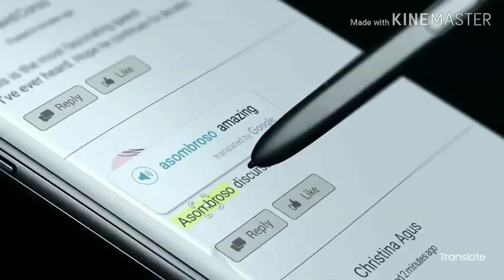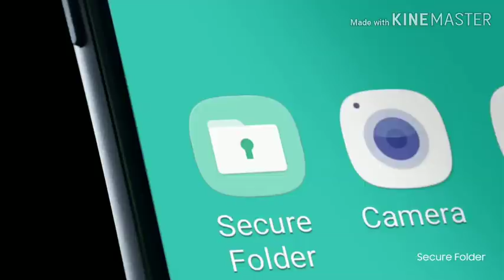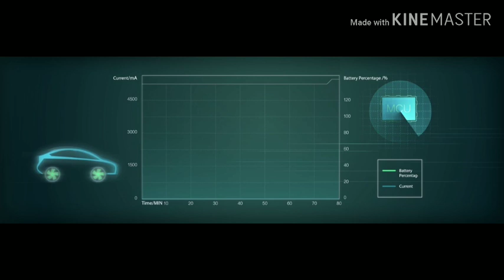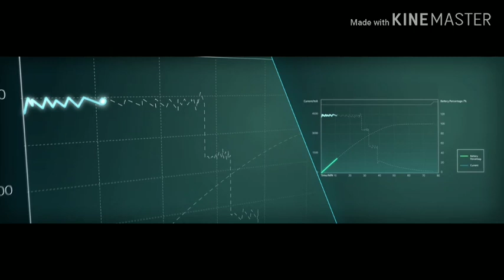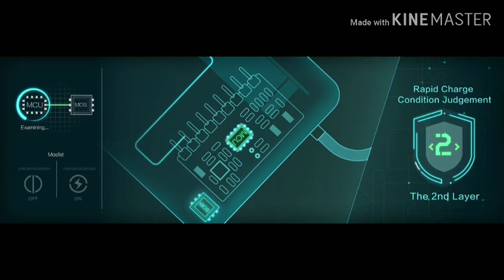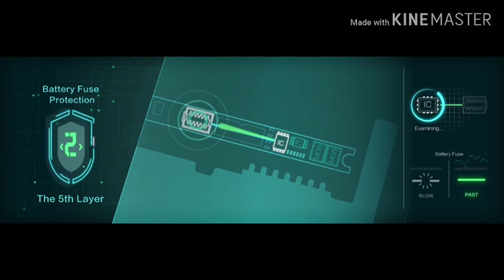Why smartphone hang or lag.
Dosto maine is video main btaya hai ki kyun Smartphones hang ya lag hote hai.Dosto maine is topic ko mere experience se btaya hai. Jai hind jai bharat.